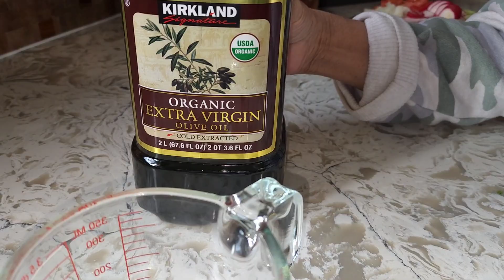This salad goes with just about anything